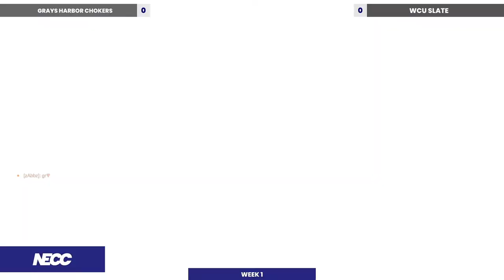NECC Overwatch 2: WCU Slate vs. Grays Harbor College (Grays Harbor Chokers)